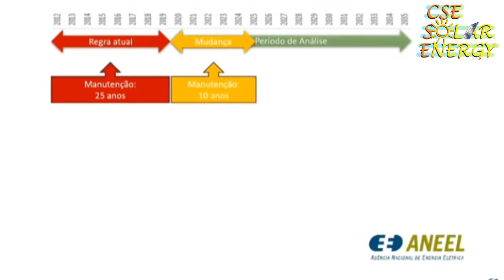Direitos Adquiridos da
Este é mais um vídeo para explicar a revisão da REN 482 e ajudar a clarear uma das dúvidas mais frequentes do setor: o que vai acontecer com o consumidor que já fizer parte do Sistema de Compensação?
Bright Strategies
Eng. Carlos Locatelli

☀🇧🇷CSESOLAR☀🇧🇷: Acesse nossas novas ferramentas on-line ☀🇧🇷CSESOLAR☀🇧🇷:
☀🇧🇷CSESOLAR☀🇧🇷: Calculadora solar
☀🇧🇷CSESOLAR☀🇧🇷: Gostaria de tirar todas as sua duvidas ou aprender mais sobre energia solar?
☀🇧🇷CSESOLAR☀🇧🇷: Alguns de Nossos Projetos tem acesso wifi e voce pode ver pela internet a geração de energia.
☀🇧🇷CSESOLAR☀🇧🇷: Todos nossos contatos estão disponíveis.

Estamos a disposição com nossos especialistas para ajudar na sua casa ou comercio.
Venha para o mundo solar.
Tenha sempre um especialista ao seu lado.
Vem com a gente.
Queremos lhe ajudar, como que for necessário.
Veja ser o gerador da sua energia.
Para saber mais sobre energias alternativas e renováveis entre em contato conosco.
Teremos o prazer em lhe ajudar, pois adoramos tudo isso!

Eng. Carlos Locatelli